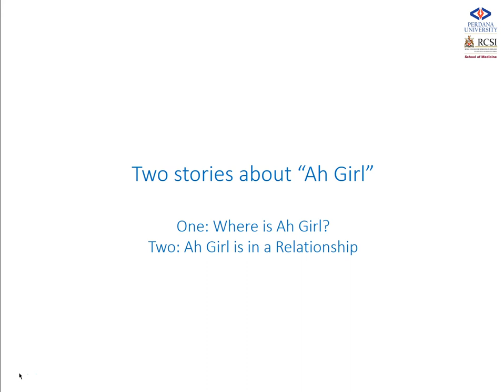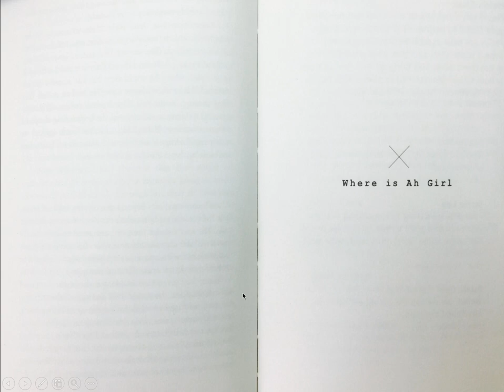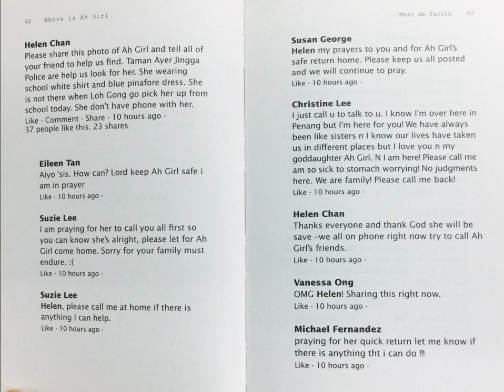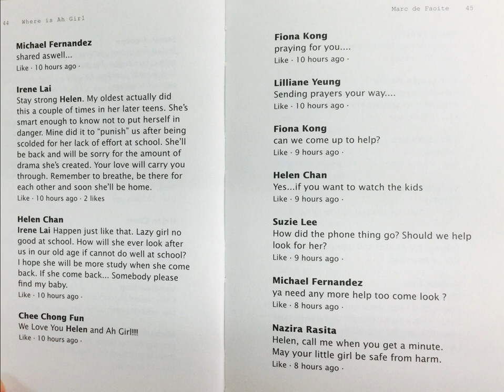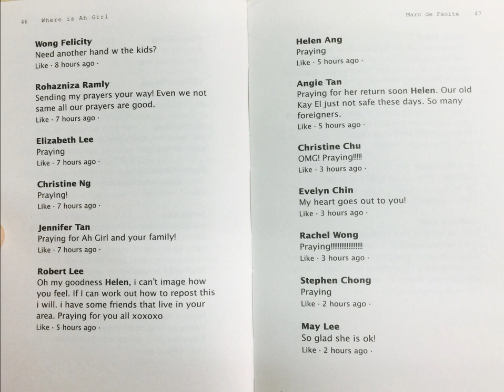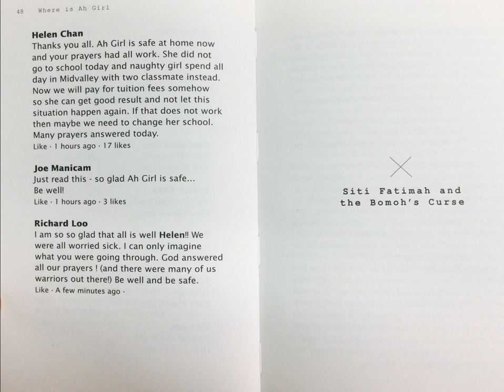Where is Ah Girl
A Facebook short story by Marc de Faoite about a schoolgirl called Ah Girl who goes missing from home.  Used as part of the first year (JC1) Medical Humanities course at RCSI Perdana University of Medicine nd Health Sciences